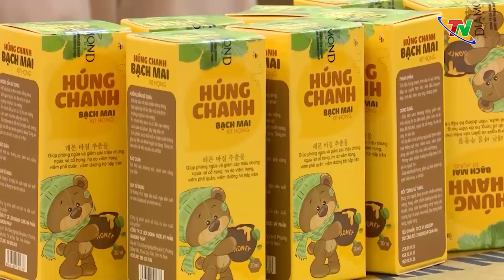Trao tặng quà cho bệnh nhi và người dân có hoàn cảnh khó khăn